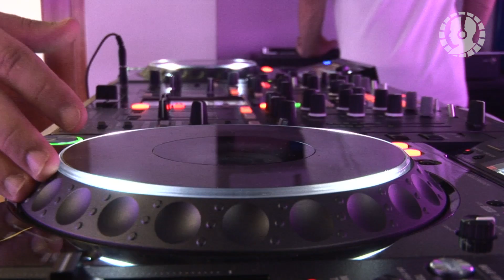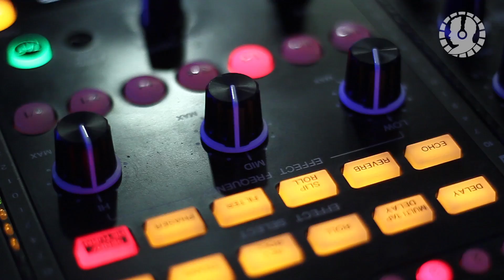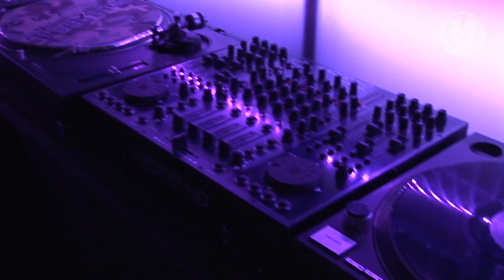Curso DJ Iniciación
0:35 - Garantía de Aprendizaje

2:38 - Módulo 1 - DJ Iniciación: Sincronía y mezclas - 25 horas

Conocimiento de la cabina del DJ. Platos. CDJs. Mezcladores.
Escucha y Aprendizaje de estilos musicales.
Análisis del Tempo y Compases, Estructuras.
Aprendizaje Práctico con Platos de Vinilos Technics.
Aprendizaje Práctico con Cdjs Pioneer.
Práctica de Mezcla básica.
Práctica de una sesión.

3:54 - Módulo 2 - DJ Digital: Traktor & Serato - 25 horas

Informática Musical. Ordenadores y Sistemas Operativos.
Controladoras y Tarjetas de Sonido de Dj.
Introducción al Software: Traktor. Instalación, Activación y Configuración.
Mezclas con Traktor con TimeCode Cds y Vinilos.
Introducción al Software: Serato Scratch Live. Instalación, Activación y Configuración.
Mezclas con Serato Scratch Live con TimeCode.
Controladoras de 2 canales: Pioneer, Traktor, Denon, Vestax.
Traktor Z1 + X1 Mk2. Montaje y aprendizaje de uso.
Prácticas de mezcla con Traktor y sus efectos.
Grabación de sesión.

5:14 - Módulo 3 - Mezcla DJ: Técnicas de mezcla en una sesión - 25 horas

Prueba de sincronización de temas.
Aprendizaje de Mezcla con ecualización.
Conocimiento y práctica Mezclas por estilos.
Aprendizaje de la Mezcla Cue Play.
Mezcla de dos temas de compases complejos.
Refuerzo de la sincronía y la mezcla.
Primera sesión grabada con Cds y Vinilos.

6:19 - Módulo 4 - Studio DJ: Tecnología y edición de audio - 25 horas

Montaje de una cabina Dj: Platos, CDjs, Mesas, controladoras y monitores.
Conocimiento de conexiones de cabina: Cables, Clavijas, Adaptadores.
Aprendizaje de soldadura de cables y conectores. Teoría y práctica.
Edición y Montaje de Audio: WaveLab / Soundforge
Grabación de voces para sesiones y Dj Sets.
Preparación de un Dj Set.
Examen Teórico y Práctico del módulo.
Examen Práctico de Nivel 1. Grabación de sesión de audio (para los que hayan hecho el nivel completo).

Agradecimientos para Anthony Class por cedernos este remix.